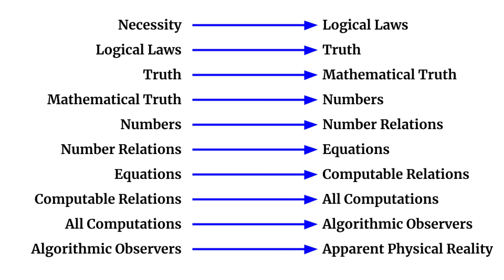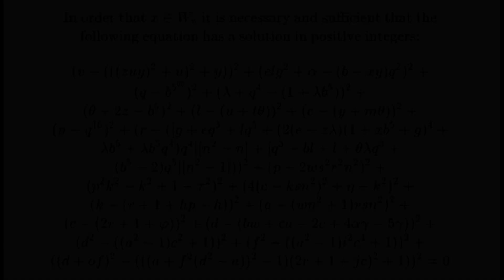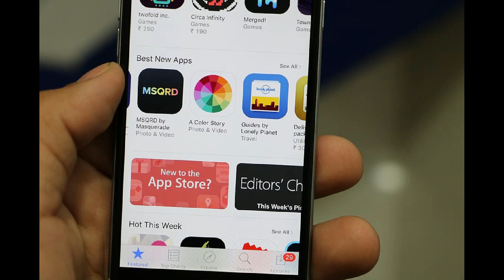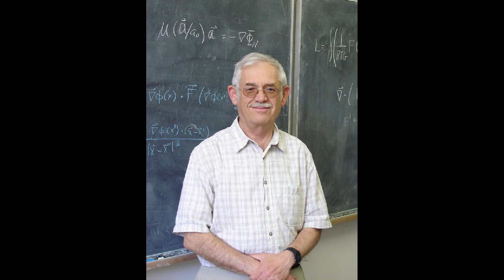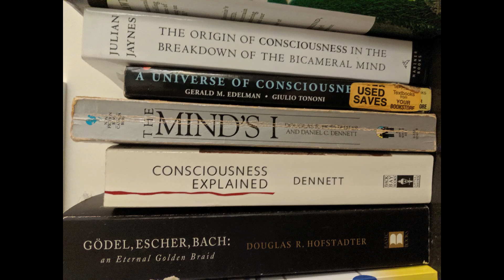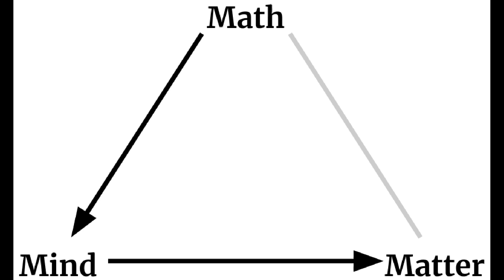The Source of Matter and Mind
It seems that math exists independently of the physical universe. Could math also be the foundation and source of the physical universe?

This video is a clip from AlwaysAsking.com Episode 9: "Why does anything exist?"